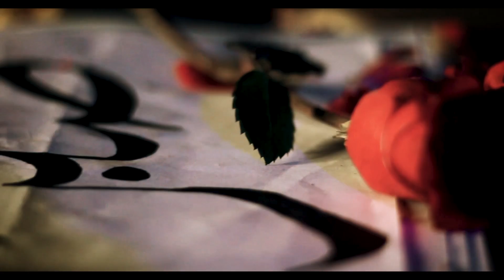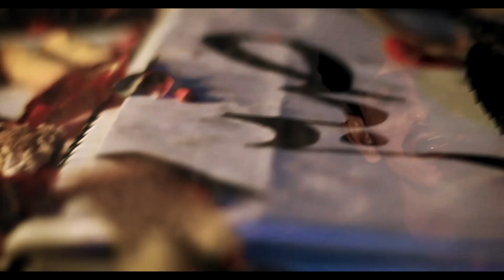Hayder Ali - Zaalim Ke Ansoo ( Official Music Video )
Original Song : Chalak Padte Hain Zalim Ke Ansoo which sung By Zafar Ali Sahab

Cover By Haider Ali
Mix Master : Shahper Shah
Directed & Edit : Shahper Shah ( ISU Music Studio )
specially Thanks To Hamza Aslam ❤️